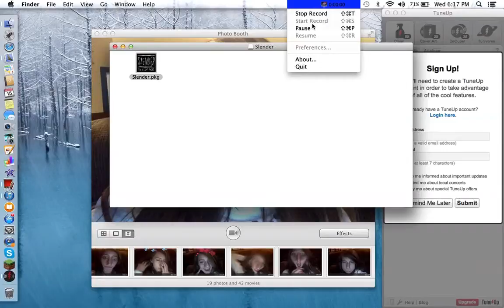I'M TOO SCARED! Slender Man FAIL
It's Thursday tomorrow but hey! yoNO! haha!                  Check me out!                                    YouTube.com/paigetotallyrocks                           Twitter.com/paigetotallyrox                             Instagram.com/paigeisaperson